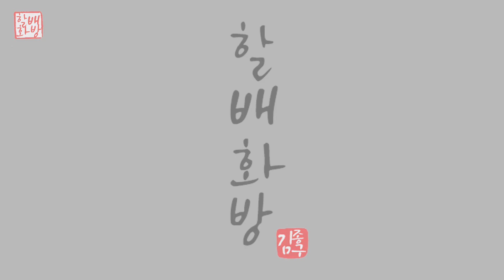[#68] 조용한 호수 | 유화 | Oil Painting | Acrylic Painting